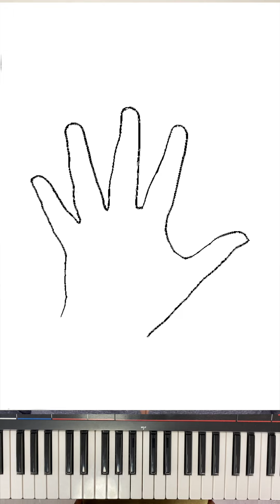C# major, 3 ways!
C# major triad in root position, 1st inversion and 2nd inversion